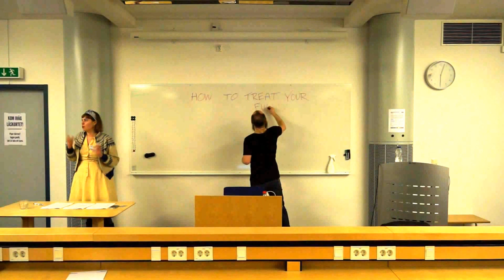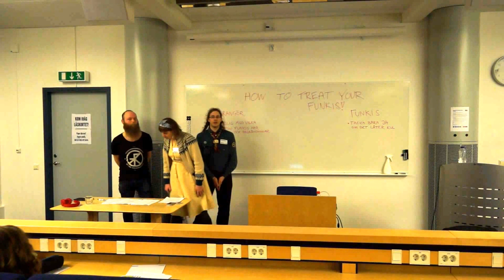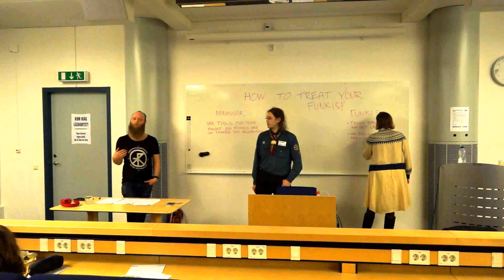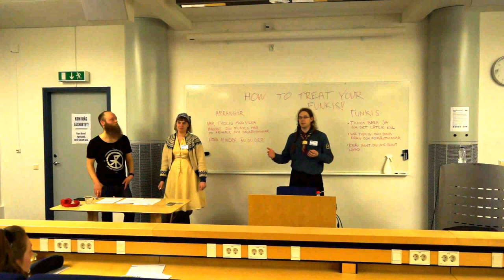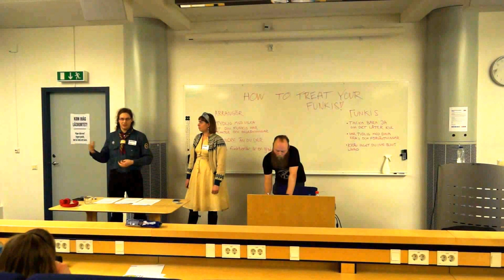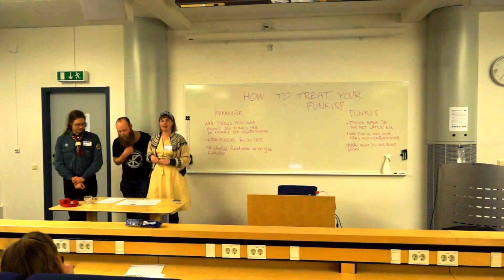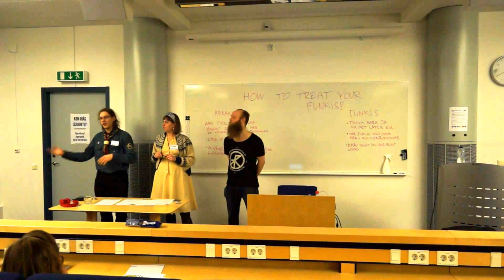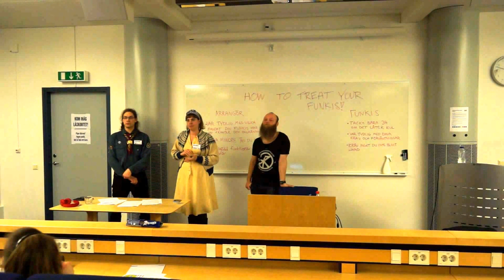How to treat your funkis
Hur sköter du om dina funktionärer så att de mår bra, och behåller peppen genom hela projektet? Genom exempel på bra och dåliga upplevelser både som funktionär och arrangör av lajvrelaterade arrangemang stolpar vi upp några enkla regler som hjälper dig att hålla funktionärer glada peppade och undviker att de eldar upp byn.